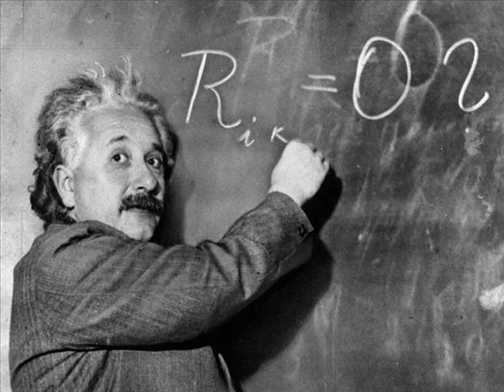The Weasel Cmeep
Oh dear. What else is there to say?